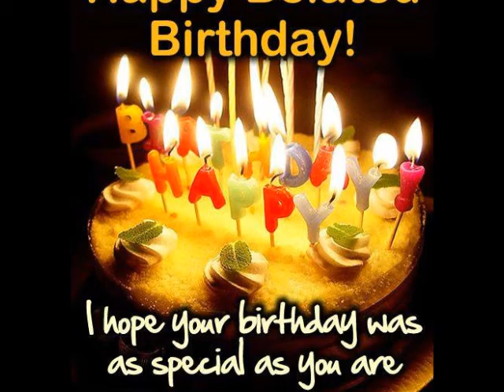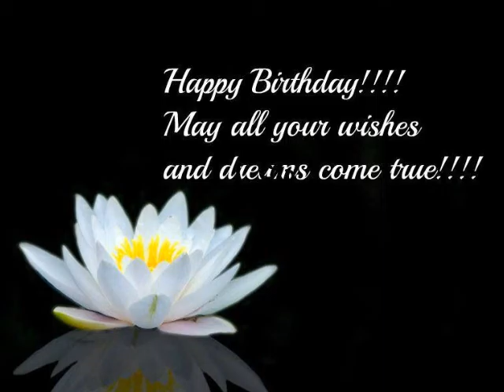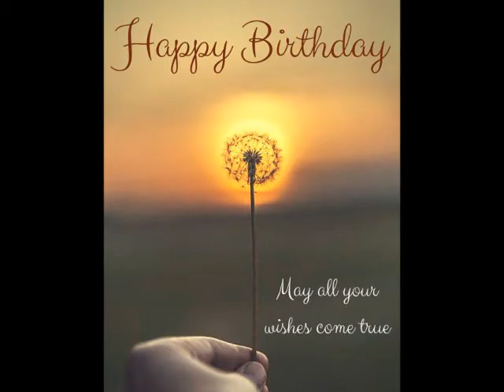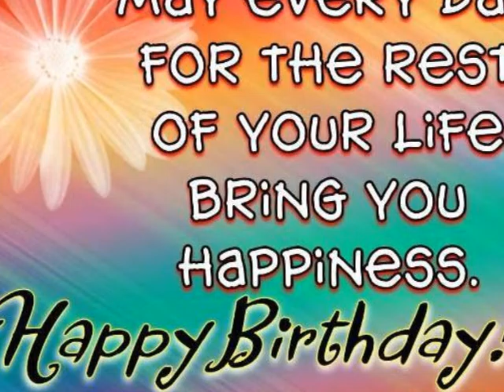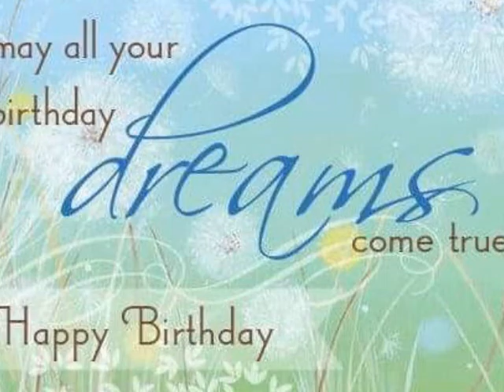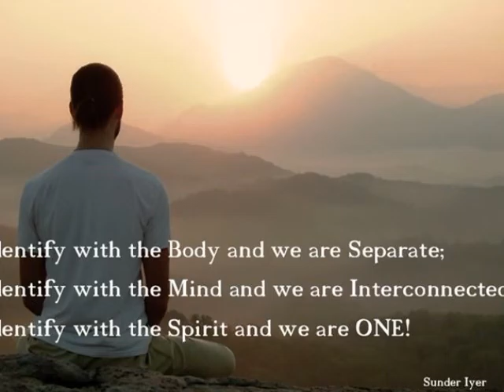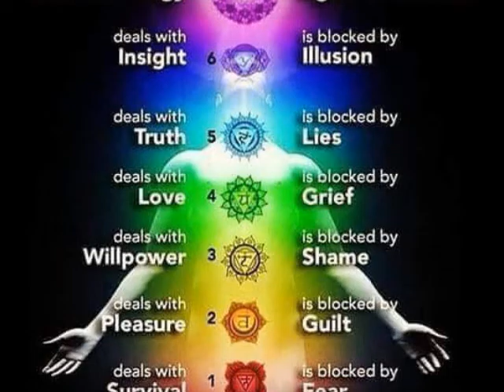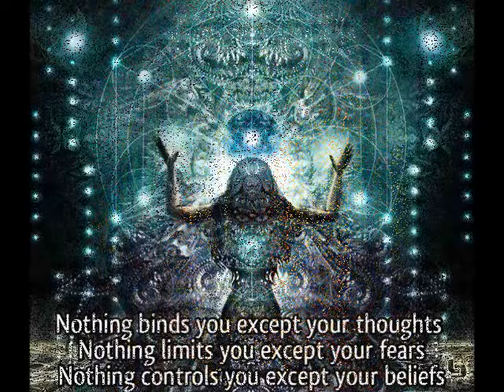THE UPANISHAD SERIES -MIND IS OLD AND USELESS